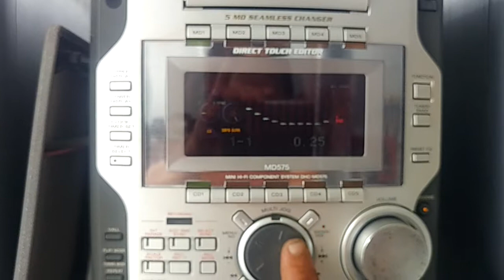Test Sony MD575